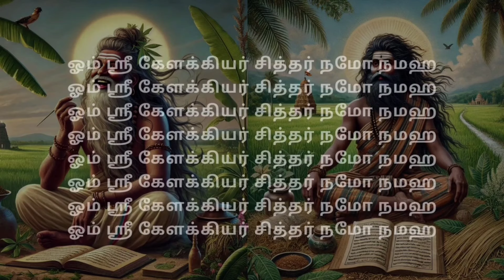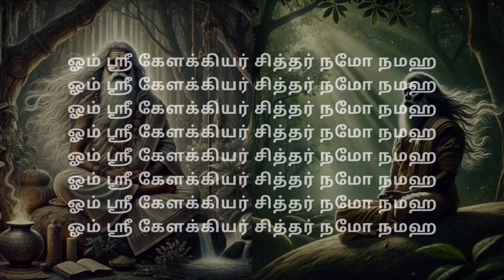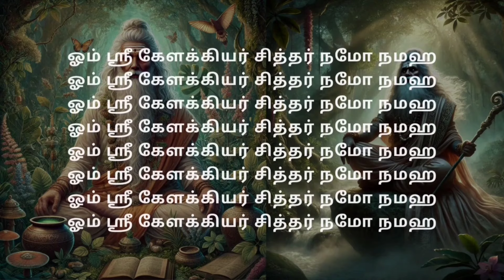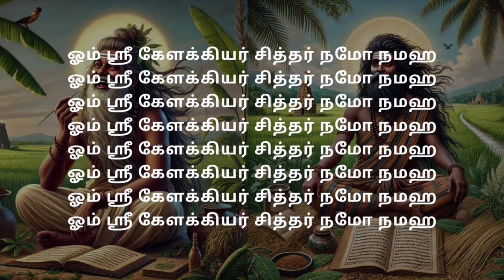ஸ்ரீ கேளக்கியர் சித்தர் மந்திரம் | 108 Times Chanting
Experience the miraculous powers of OM SRI KALAKKIYAR SIDDHAR in this captivating video, "OM SRI KALAKKIYAR SIDDHAR NAMO NAMAHA - Mind Blowing Siddhar Miracle." Dive into the profound wisdom and extraordinary miracles attributed to this revered Siddhar, whose teachings have inspired countless devotees across generations.

Let the blessings of OM SRI KALAKKIYAR SIDDHAR illuminate your path!